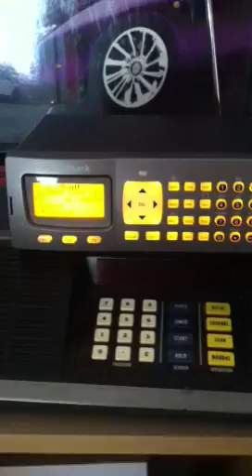Stanhope fire tones